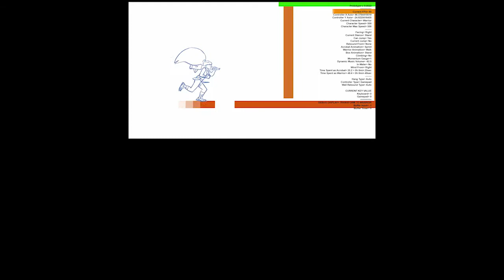Pachacuti Demo: Adaptive Level Layout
A small video to demonstrate one of the main mechanics of Pachacuti: the adaptive level layout. Here, a simple check trigger (is playing as Acrobat/is playing as Warrior) will use a different part of the level, but triggers can be more complex and rely on other checks, most notably the time spent playing as a specific form over the course of the whole game.